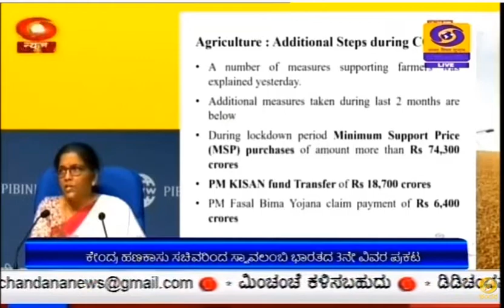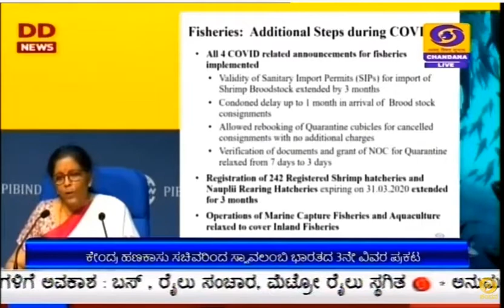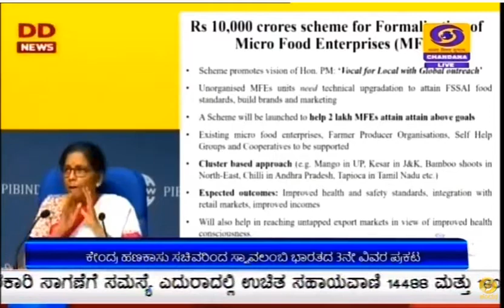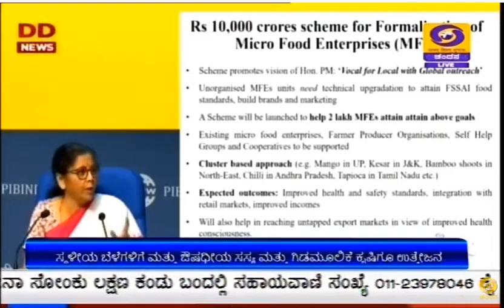ಕೇಂದ್ರ ಹಣಕಾಸು ಸಚಿವರಿಂದ ಸ್ವಾವಲಂಬಿ ಭಾರತದ ೩ ನೇ ವಿವರ ಪ್ರಕಟ